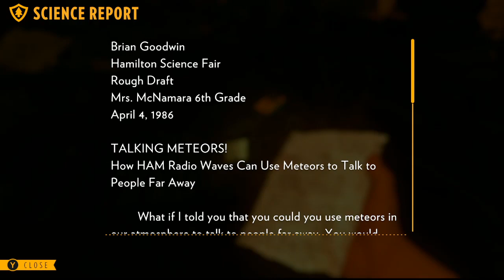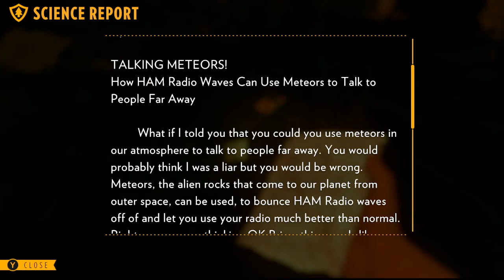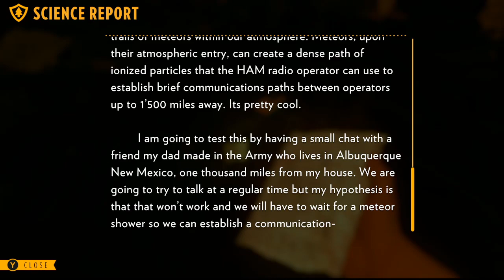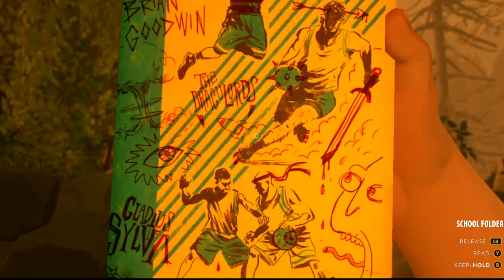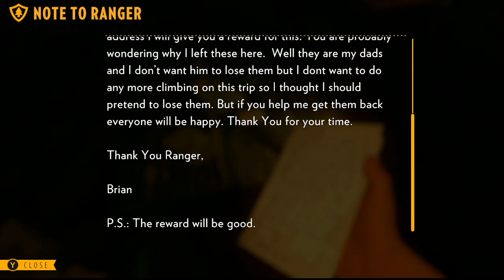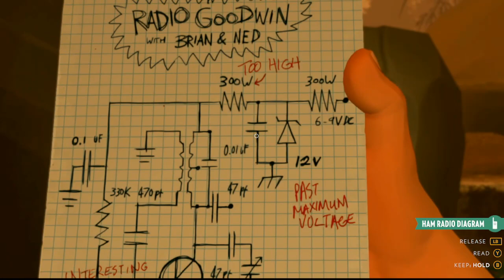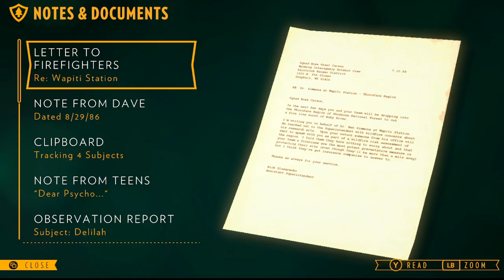Wizards & Wyverns | Firewatch